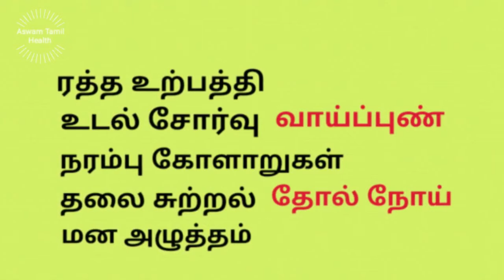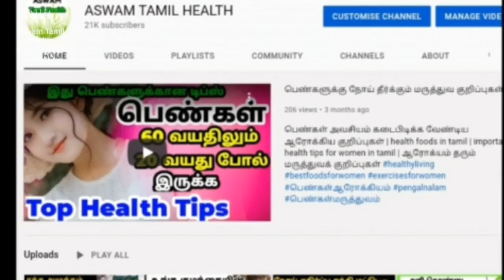vitamin b12 foods tamil| விட்டமின் பி12 உணவுகள்| vitamin b12 deficiency|விட்டமின் b12 குறைபாடு நீங்க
விட்டமின் b12 குறைபாட்டை போக்கும் உணவுகள் | how to increase Vitamin b12 in tamil | Vitamin b12 increase foods in tamil | foods for improve Vitamin B12 in body | signs of vitamin b12 | vitamin b12 kuraipadu neenga | Vitamin பி12 உள்ள உணவுகள் | விட்டமின் b12 எப்படி அதிகரிப்பது | Deficiency of vitamin b12 in tamil | symptoms of vitamin b12 in tamil | iyarkai maruthuvam | tamil maruthuvam | விட்டமின் B12 குறைபாட்டை எப்படி சரி செய்வது | natural remedy for get Vitamin b12 | veetu maruthuvam